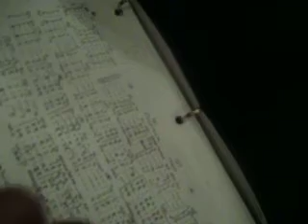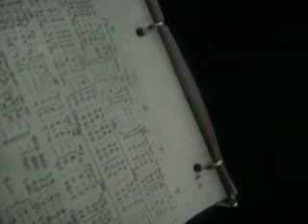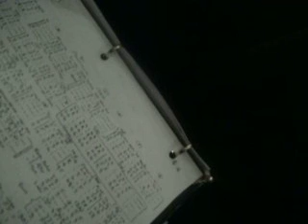Oakland Eas STAKE fireside.